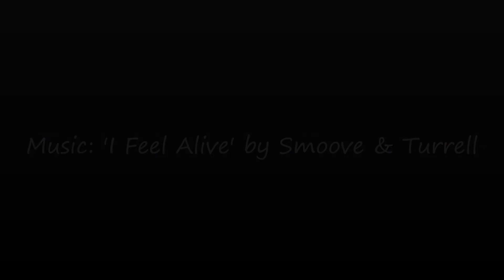Jeep Cherokee 2.5 CRD Sport **SOLD**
2002 Jeep Cherokee 2.5 CRD Sport.

One owner from new and just 46,000 miles.